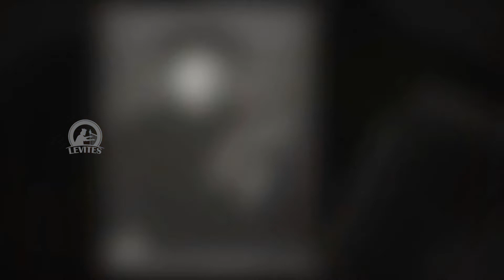మార్టిన్ లూథరన్ యవ్వన జీవితం : Martin luther young life in Telugu | Reformation and the nation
Martin luther young life in Telugu | Martin Luther, the Reformation and the nation | Levites Tv

LEVITESMUSICINDIA